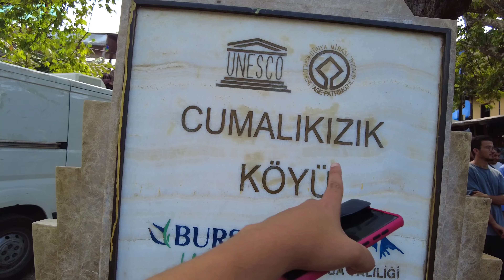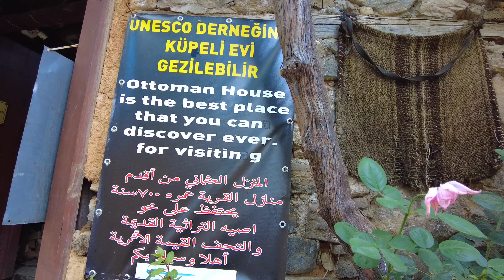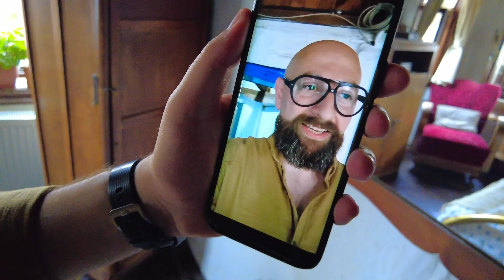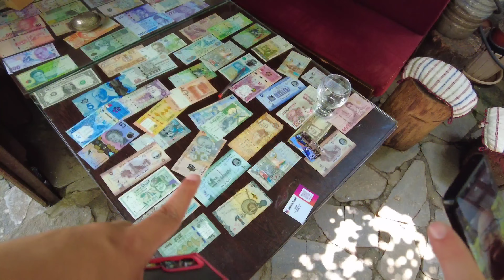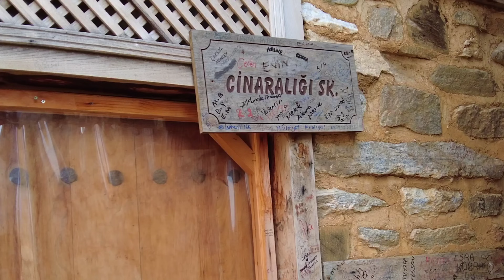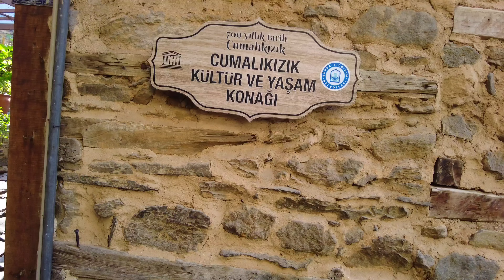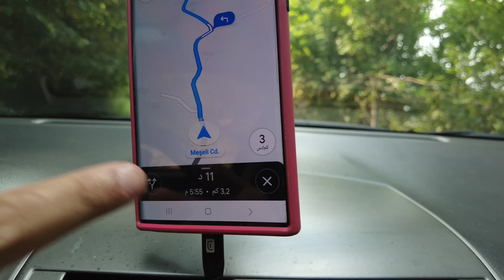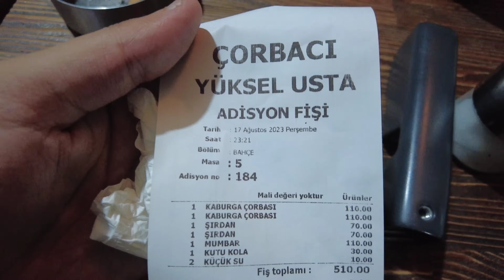جولة في ريف ولاية بورصة الرائعة ( القرية العثمانية )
شاهدو أجمل حلقة في جزيرة مخفية ببورصة

  زيارة الى ولاية بورصة وجولة في مناطق ريفية رائعة
جولات سياحية رحلات معالم سياحية وجهات